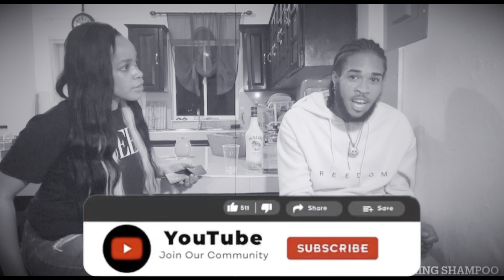Asking each other dirty questions or drink (part 1)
​⁠king_shampoo